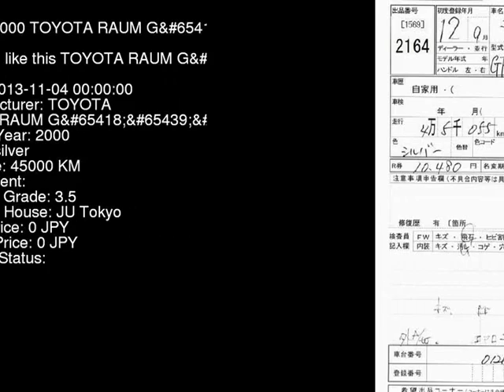2000 TOYOTA RAUM G EXZ10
the Authority on JDMs since 2007!  . Details on this car from auction in Japan